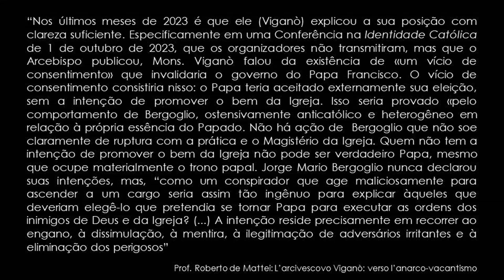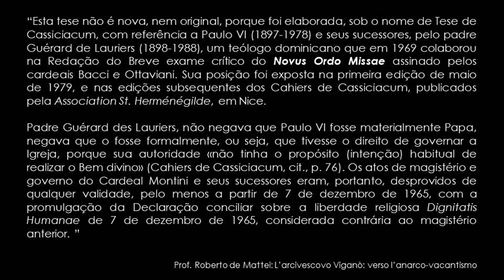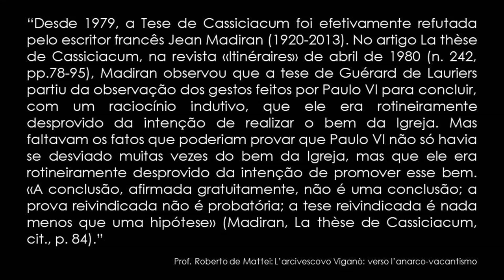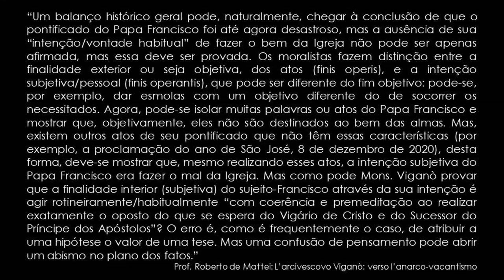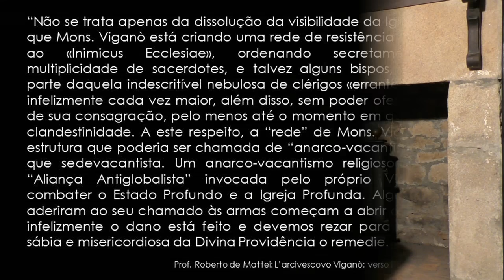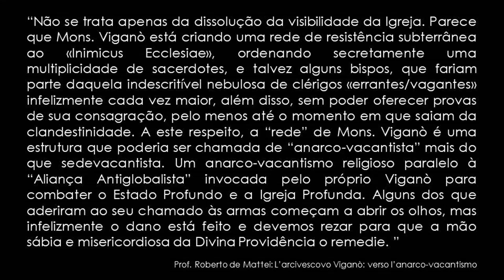CONFUSÃO E DIVISÃO NA IGREJA: Prof. Roberto de Mattei e o Anarco-vacantismo - Frei Tiago de São José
Nesta conferência, Nosso Padre Prior Frei Tiago de São José comenta o artigo do Prof. Roberto de Mattei a respeito da posição do Arcebispo Carlo Maria Viganò que argumenta a favor da invalidade do Papado de Francisco.

Ajude o Monte Carmelo:
Para se tornar membro do canal:

Para doação via depósito bancário no Brasil:
Ag: 0811-7
Cc: 51.850-6
Nome: Associação Mantenedora Mosteiro Santo Elias
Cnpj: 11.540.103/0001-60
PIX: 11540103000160